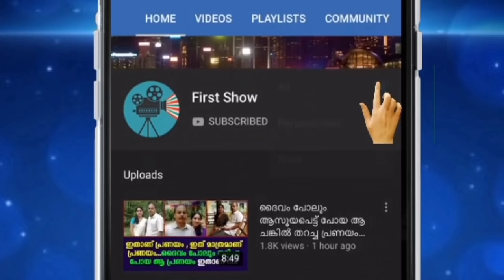ഈ മൊഞ്ചത്തികുട്ടിയാണ് സോഷ്യൽ മീഡിയയിൽ കൊടൂര വൈറൽ !!!